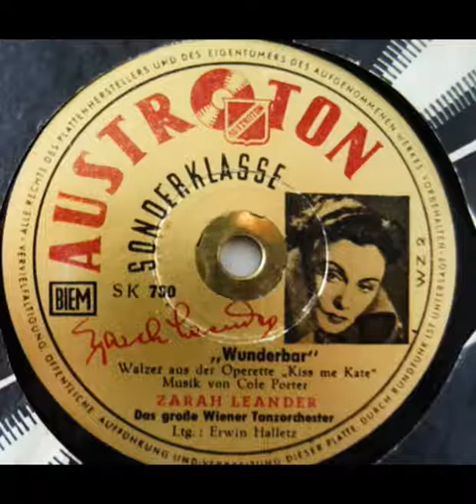Zarah Leander - Wunderbar (3 recordings from different decades)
The voice of Zarah Leander (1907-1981) deepened significantly over the years, first becoming androgynous and then finally indistinguishable from a man's voice. It's unclear whether or not this was due to heavy smoking and overuse of the vocal chords. Yet it was not only her voice but also her performance style that changed, becoming increasingly campy and theatrical, as can be heard in these three different recordings of the same song (one of her most popular) over the course of several decades, specifically from 1951, 1960, and 1976.

“Zarah Leander, film star and singer in the Germany of the 1930s and 1940s. Although herself female, Leander continued after the war to function as a source of identification for gays and transsexuals – primarily through the medium of her baritone voice. As Leander aged, she deliberately performed the ambiguity that her voice seems to have conjured up from the start, playing to her transgendered image among those audiences.” (from “The Material Image: Art and the Real in Film” by Brigitte Peucker)

“Leander’s particular transgender appeal resided, of course, in her voice. Described as baritone, even bass, it entered an unnatural, inadmissible range. The German filmmaker Helma Sanders-Brahms, in an essay entitled “Zarah,” repeatedly refers to the actress’s “hermaphroditic voice, half man, half woman.” This phantasmic voice indeed recreates, by transgendering, the body that speaks it. It is then no wonder that Leander’s own transgendered apparition would inspire other dreams and fantasies of transforming the body, particularly to have it imitate her model, only in reverse, now male-to-female.”

“She was at the time and continues to be the most important gay icon Germany has ever known. What motivated her gay fans to so completely identify with her? Wherein lies the pleasure of seeing oneself in someone else across gender lines? And what is so powerful in this mirroring that it also takes the form of multiple Zarah-impersonators who still entertain today on cabaret stages and in the transvestite revues that are popular – in another bizarre twist – among an older, heterosexual crowd in Germany? She also had, although to a much lesser extent, a lesbian following.”

“When Zarah Leander opened her mouth a rich, sultry, mellifluous, and extraordinarily deep voice escaped that left Marlene Dietrich sounding like a scratched record.” (from “Transgender Specularity in Zarah Leander” in “The Queer German Cinema” by Alice A. Kuzniar)